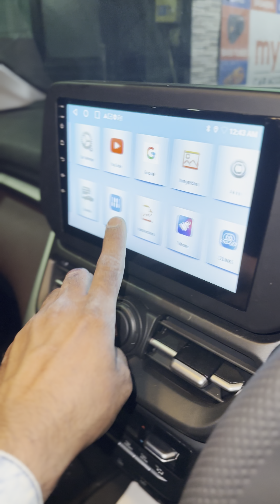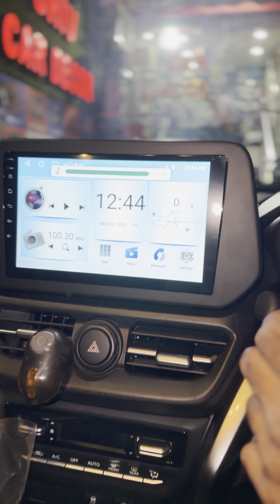Grand vitara Android system and Seat cover at Jaipur